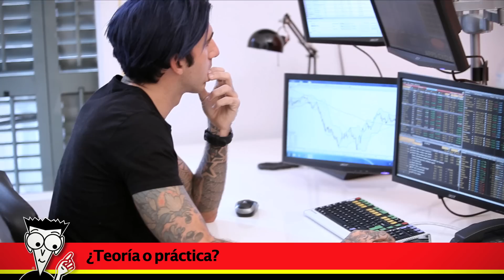Bolsa para Dummies - JOSEF AJRAM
Book-trailer de 'Bolsa para Dummies', de Josef Ajram. Un manual de introducción a la bolsa que combina la teoría sobre qué es y cómo funciona el mercado de valores, con la práctica, las anécdotas y los consejos de un day trader profesional, que es el propio autor.